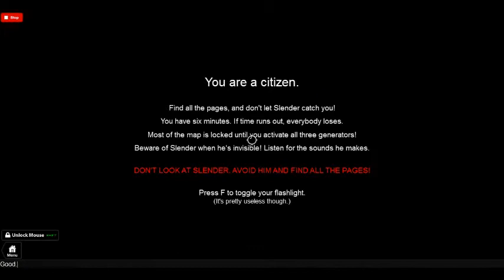Stahp it, Slender! w/ JYKM2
One player is chosen to be Slenderman every round, and they must keep the other players from collecting pages! You know, by killing them.

Inspired by Darkness 2.

To do:
-Nothing left!

Known issues:
-Nothing major.